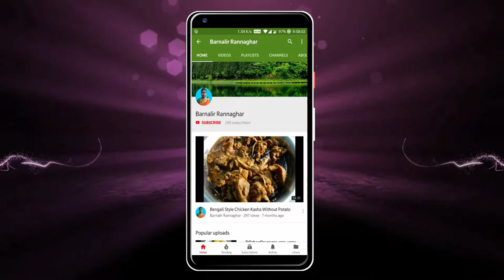কই মাছের তেল ঝাল | Koi Macher Tel Jhal